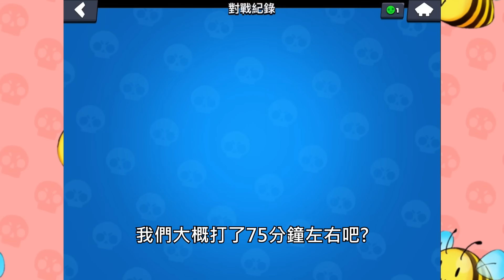這就是所謂的買了但好像又沒買嗎...？雪莉狂牛癢癢啦...放 放過我..不要再頂了！老師 這三位同學好像翹課啊！ 【荒野亂鬥】